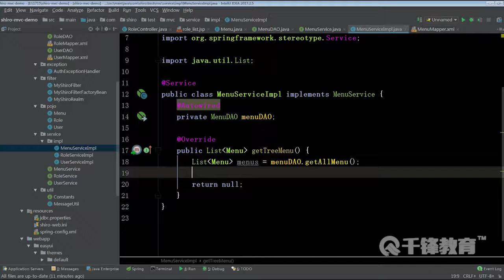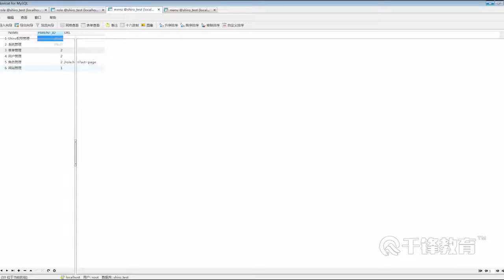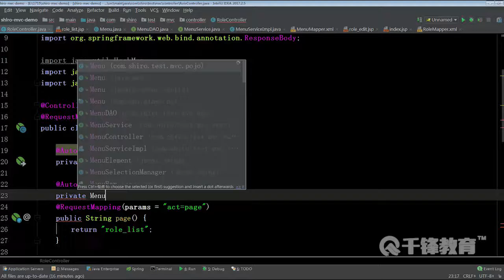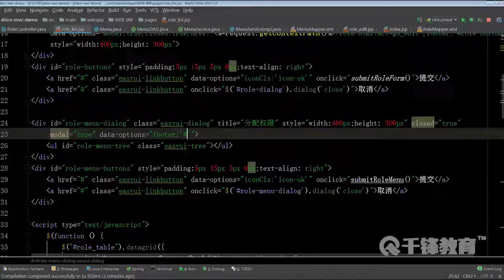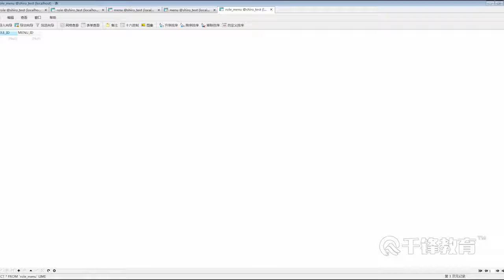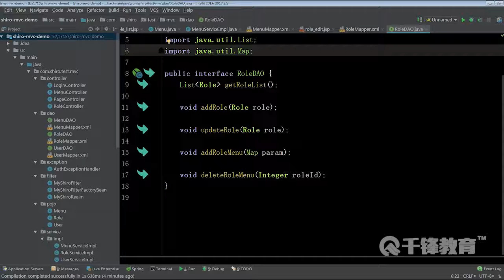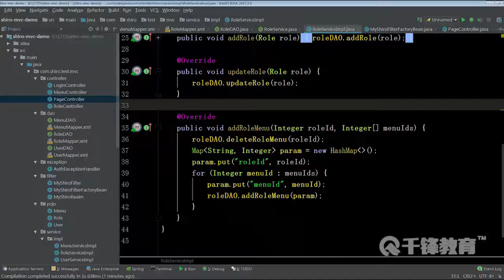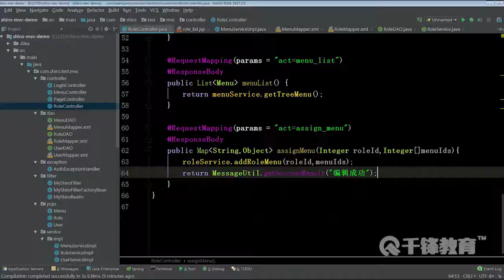千锋Java教程：12 角色管理part4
【千锋Java】Shiro框架从入门到实战（16集）
课程介绍
Shiro是一个强大、易用的Java安全框架。被用作于认证，授权，加密，session管理，依赖于Shiro简单易懂的API，可以快速的构建包括手机，大型web和商业应用。